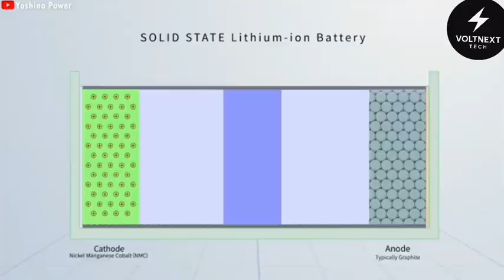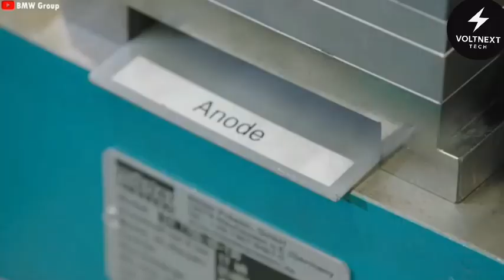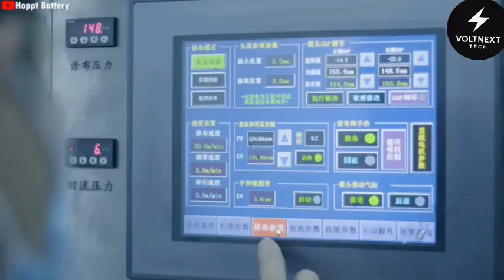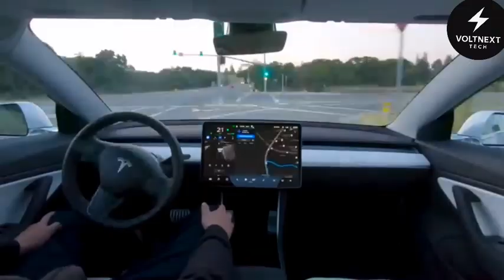End of Lithium! Elon Musk Reveals Tesla’s ALL-NEW Battery for $10,799 Model 2.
In this video, we explore Tesla's revolutionary $10,799 Model 2 and its game-changing 4680 Gen 2 battery—the innovation that could rewrite everything we know about EV ownership. From longer lifespans and cheaper production to robo-taxi integration and passive income, this isn’t just a battery upgrade… it’s a complete reimagination of what a car can be.

Get the full breakdown of how Tesla plans to make million-mile batteries mainstream, what makes the Gen 2 tech so special, and how Giga Texas and Giga Mexico will mass-produce them at scale.

Whether you're a Tesla fan, EV investor, or just curious about the future of transportation, you don’t want to miss this.

🚗 In This Video You’ll Learn:

* Why Tesla’s million-mile battery might finally be real
* How the 4680 Gen 2 cell changes range, safety, and charging
* What makes the \$10,799 Model 2 a robo-taxi powerhouse
* Why lithium iron phosphate (LFP) chemistry is Tesla’s secret weapon
* How dry electrode manufacturing is Tesla’s ace in the hole
* Where Giga Texas & Giga Mexico fit into the battery revolution